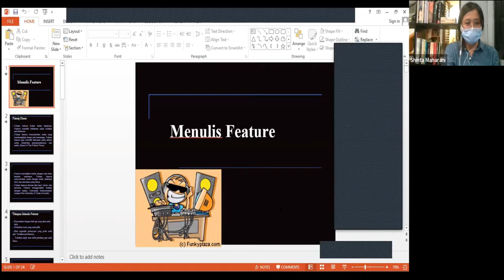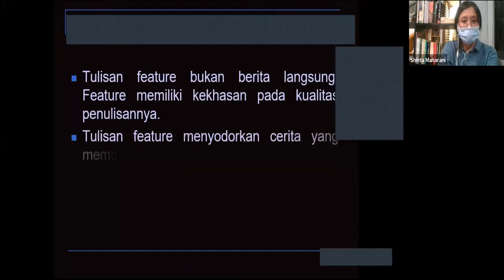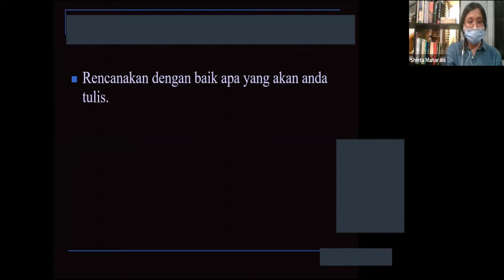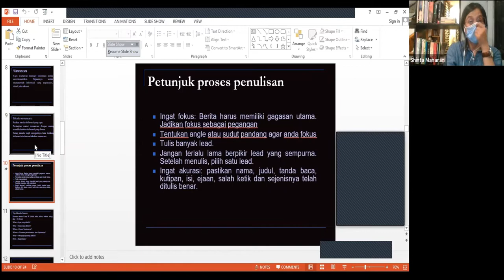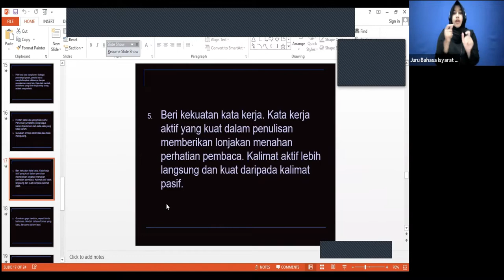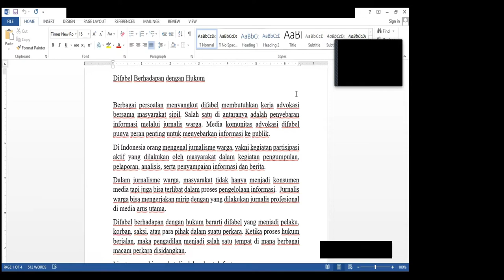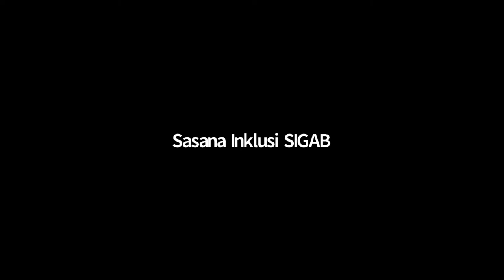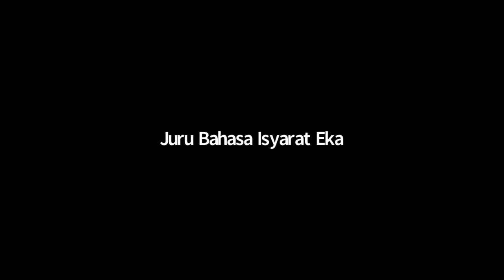Cara Menulis Isu Hukum dalam Gaya Penulisan Feature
Halo Sobat Inklusi. Kali ini kami ingin berbagi pengetahuan tentang gimana sih menulis berita dengan gaya Feature. Yuk yang tertarik kita belajar bareng...

Happy Watching...

Salam Inklusi